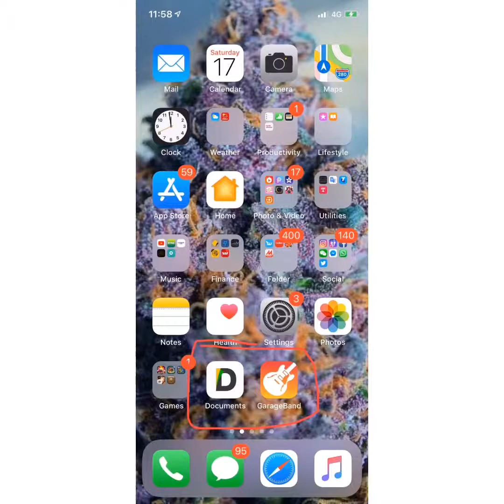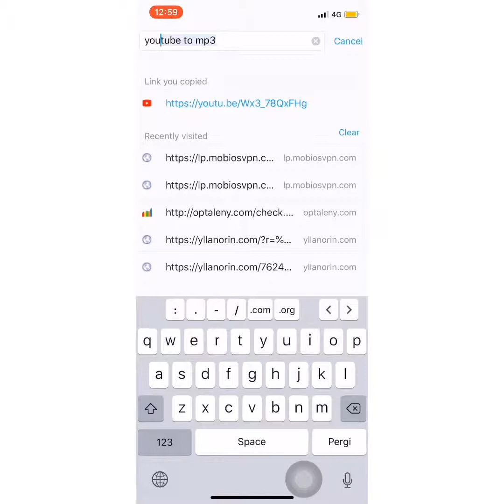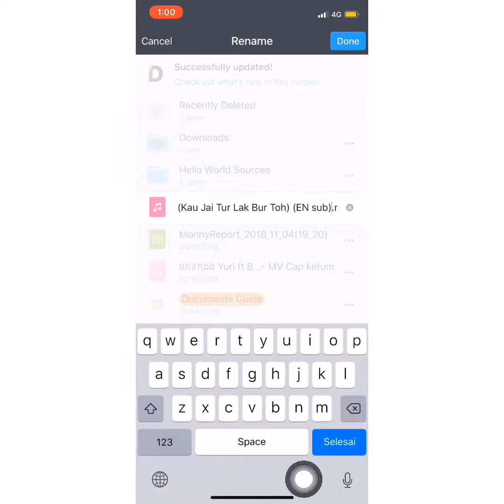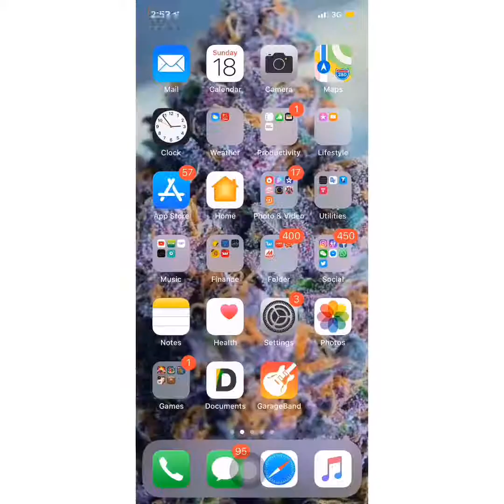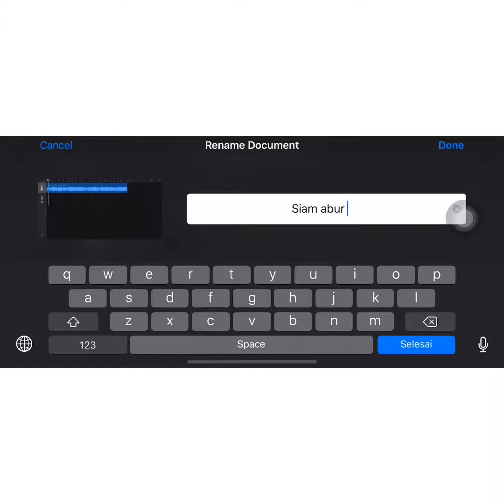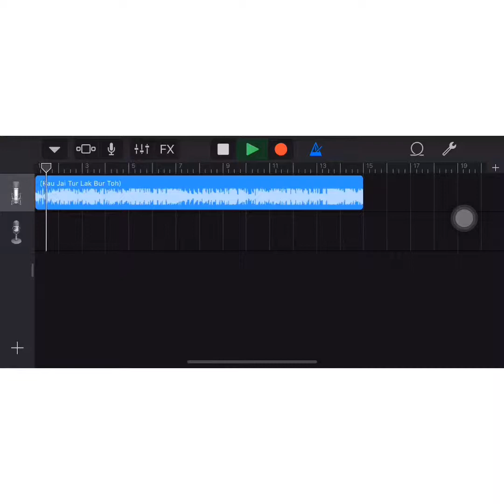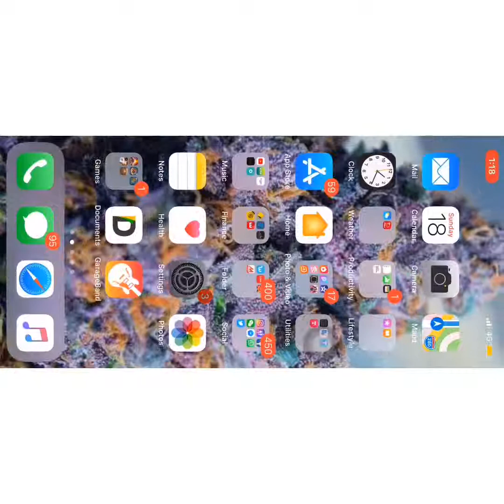Apple User how to Create your own Phone ringtone